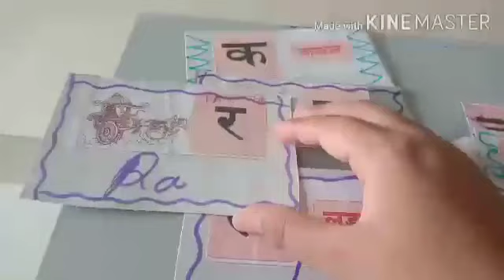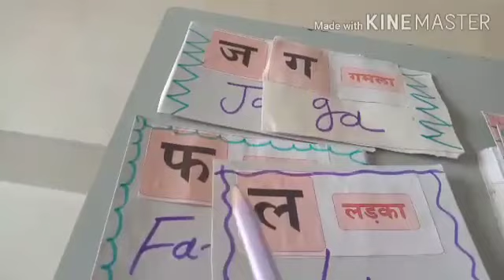Std 2 Hindi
Hindi by Neelam ma'am